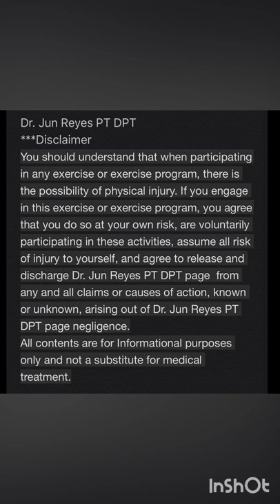Fix Frozen shoulder, Tendonitis, Neck pain at Headaches - Dr. Jun Reyes PT DPT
Self Treatment massage para sa masakit na leeg, upper back at shoulder with Dr. Jun Reyes PT DPT.

You’ve got Physical Therapy questions ?
We are here to help!

***Disclamer***
All content found on the Dr.Jun Reyes PT,DPT page including: text, images, audio, or other formats were created for informational purposes only.The Content is not intended to be a substitute for professional medical advice, diagnosis, or treatment. Always seek the advice of your physician or other qualified health provider with any questions you may have regarding a medical condition. Never disregard professional medical advice or delay in seeking it because of something you have read or watch on this page.

You should understand that when participating in any exercise or exercise program, there is the possibility of physical injury. If you engage in this exercise or exercise program, you agree that you do so at your own risk, are voluntarily participating in these activities, assume all risk of injury to yourself, and agree to release and discharge Dr. Jun Reyes PT DPT page  from any and all claims or causes of action, known or unknown, arising out of Dr. Jun Reyes PT DPT page negligence.